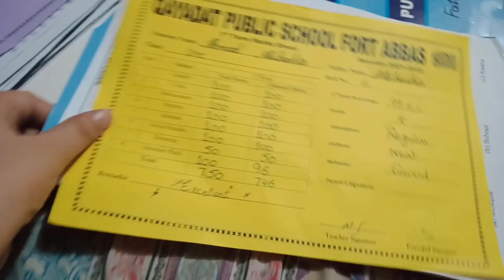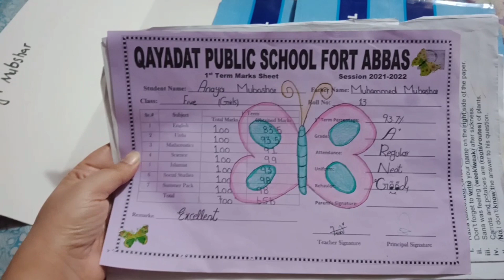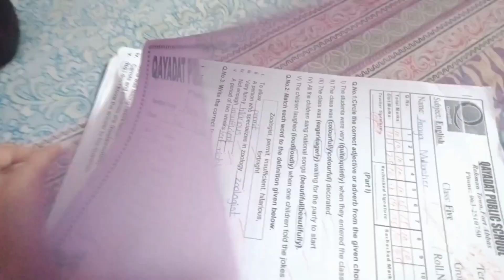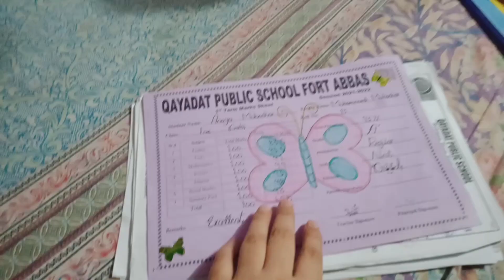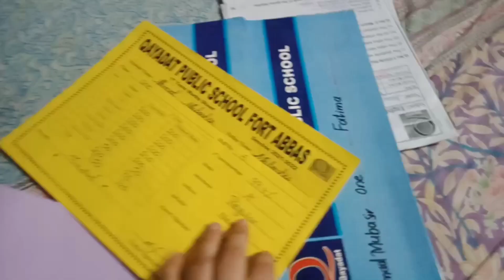Ab Rone ka kaya fayda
Parents in P T M | Ahmad anaya Ka result kasa Aya
  parents in ptm
result came out
students after exams
types of students exams result

Emotional video
 anaya Hoi preshan Kam marks ki waja se
anaya Ka huwa ro ro k Bura haaal
short video
must watch